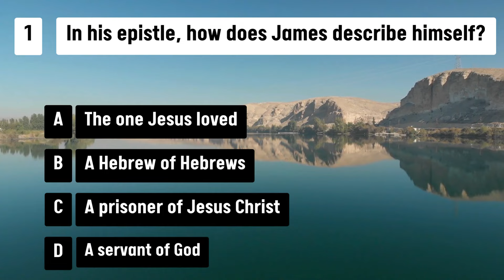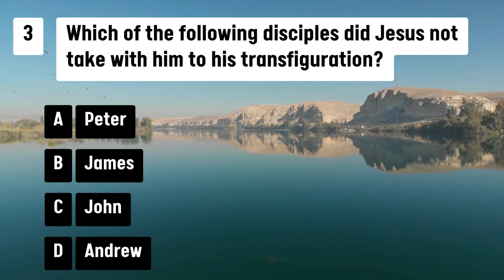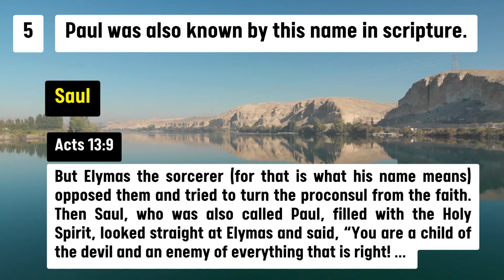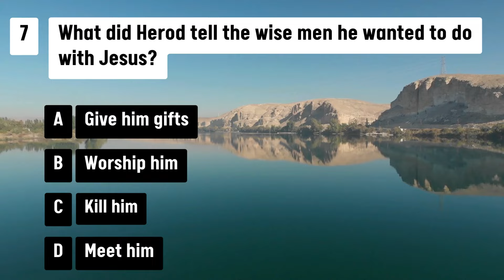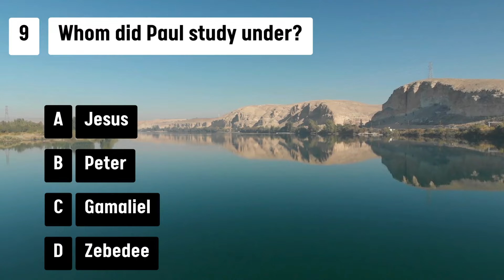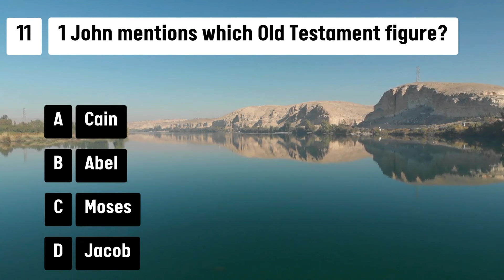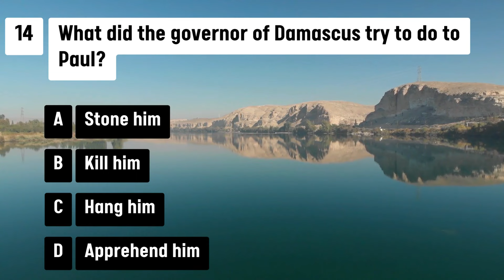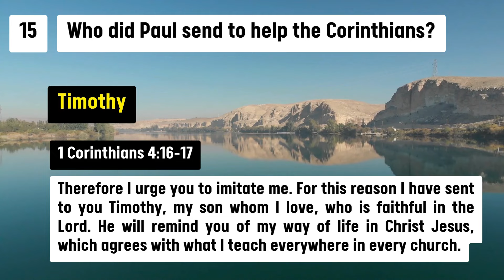How Well Do You REALLY Know The Bible? Take This Quiz!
Welcome to our Bible Quiz Questions challenge! Get ready to test your knowledge of the Scriptures with our " Bible Quiz Questions and Answers" video. Whether you're a Bible scholar or just beginning your journey, this quiz will put your biblical wisdom to the test.